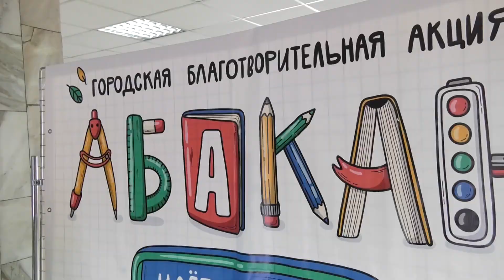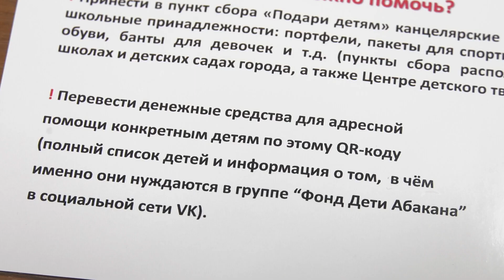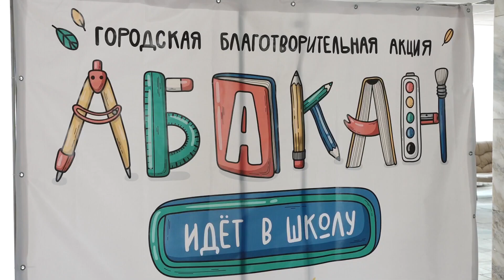"Абакан идет в школу" и помощь детям Донбасса. Горожане могут присоединиться к акциям - Абакан 24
Абакан идет в школу. Сегодня в нашем городе официально дан старт большой благотворительной акции, цель которой помочь семьям собрать ребенка к новому учебному году. Проект успешно реализуется уже шесть лет. За это время тысячи детей получили от неравнодушных людей  канцелярию, рюкзаки, компьютерную технику и многое другое. Масштабы акции растут и помочь можно не только вещами и школьными принадлежностями, но и финансово. Деньги направят на покупку всего необходимого.